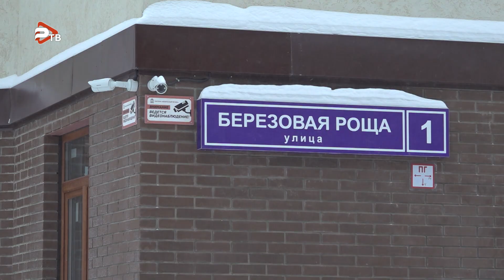В Раменском введены в эксплуатацию три дома ЖК «Березовая роща» - права дольщиков восстановлены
В рамках поручения губернатора Московской области глава Раменского г.о., совместно с Раменским городским прокурором Александром Саниным, подрядной организацией и инициативной группой дольщиков,  проинспектировали ход строительных работ в ЖК «Березовая роща».

Согласно плану ЖК будет включать в себя 13 корпусов. Шесть из них уже введены в эксплуатацию.  В остальных продолжаются  благоустроительные работы, предусмотренные  строительными нормами и правилами.   На сегодняшний день на объекте задействованы 338 рабочих и 35 единиц техники. Николай  Александрович подчеркнул: «Проложили более 8 тысяч сетей. В рамках поручения губернатора Московской области глава Раменского г.о., совместно с Раменским городским прокурором Александром Саниным, подрядной организацией и инициативной группой дольщиков,  проинспектировали ход строительных работ в ЖК «Березовая роща». Согласно плану ЖК будет включать в себя 13 корпусов. Шесть из них уже введены в эксплуатацию.  В остальных продолжаются  благоустроительные работы, предусмотренные  строительными нормами и правилами.   На сегодняшний день на объекте задействованы 338 рабочих и 35 единиц техники. Николай Ханин сделал акцент на том, что все работы ведутся в соответствии с графиком. И до конца 2023 года работы будут реализованы.